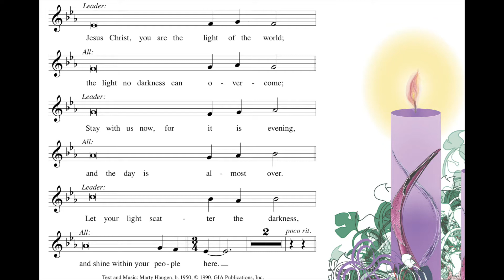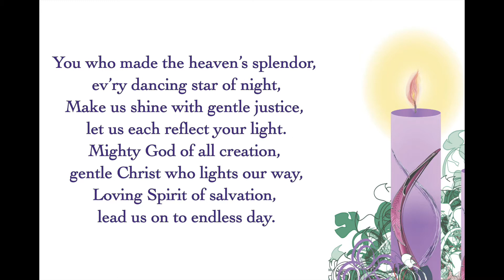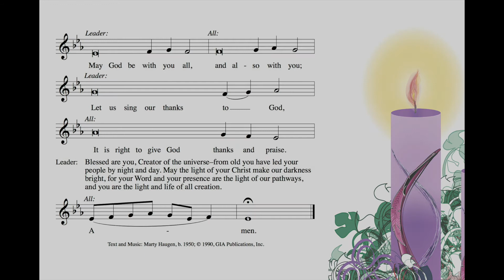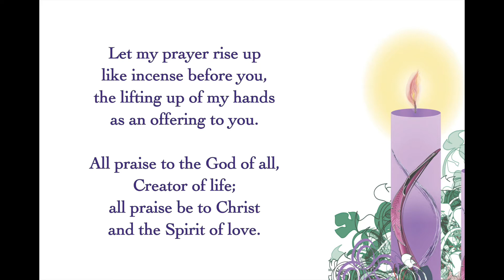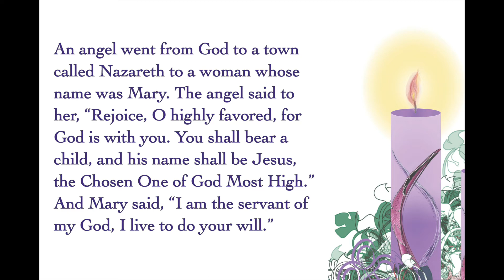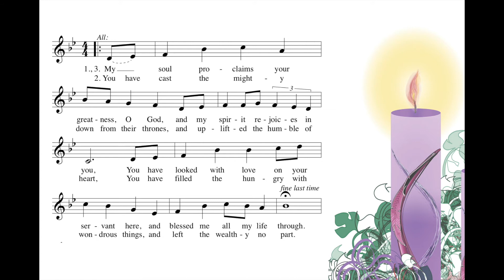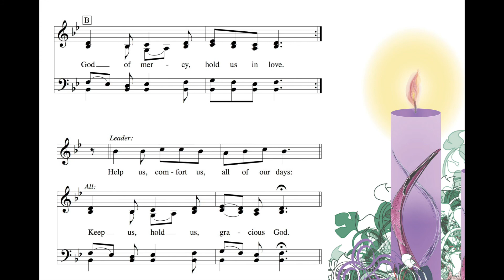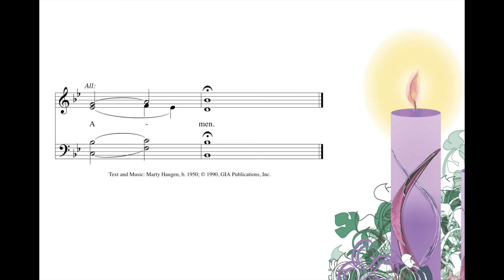Holden Evening Prayer